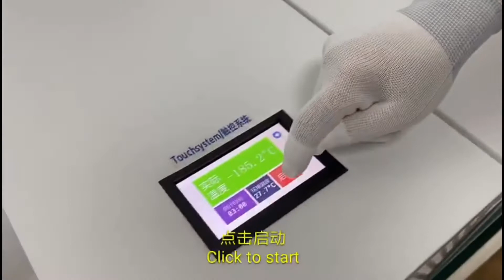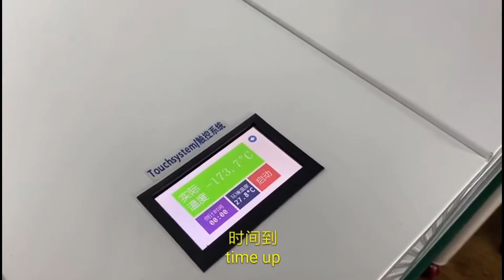Tools for mobile phone repair | mobile phone repair tools equipment | best phone repair tools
New Automatic Built in Bubble Remove LCD OCA Laminating Machine Vacuum OCA Lamination LCD Touch Screen Refurbish-Power Tool Sets